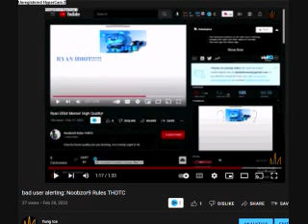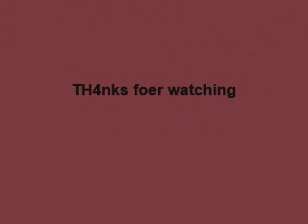bad user alerting II: NOOBZOR9rulesTHDTc update